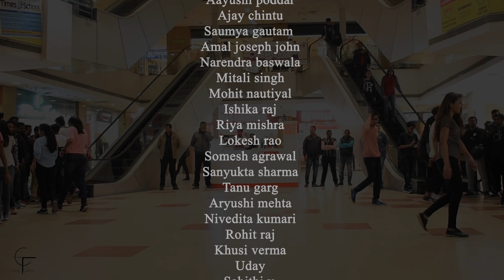FlashMob - 2019 | NIT Patna | Corona & Melange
Corona and Melange 2019 presents Flashmob 2019. In association with Total Chaos, Dance club NIT Patna, And Vista Photography club NITP.
Cinematography Credits :
Sharad Singh(Coordinator)
Maneesh Dindhoria
Abinash Prashad
Yatish Naman Asthana
Shaik Abdus Sami
Rajnish Kant
Amit Kumar

Songs credits/copyrights-

MILEGI MILEGI - MIKA SINGH, SACHIN-JIGAR (Tseries Music,On behalf of: T-Series )
DEVRA RANG DALE - OM TIWARI,HARSHA VASHISTH (Tseries Music,On behalf of: T-Series )
Whatamma What Is This Amma - Devi Sri Prasad (AdityaMusic,On behalf of: Aditya Music (India) Pvt. Ltd. )
Maate Vinadhuga - Sid Sriram (AdityaMusic,On behalf of: Aditya Music (India) Pvt. Ltd. )
Scooby Doo Pa Pa - DJ Kass ([Merlin] IDOL Distribution, Entertainment One U.S., LP, Ultra Music,On behalf of: eOne Music )
Abusadamente - MC Gustta & MC DG (ONErpm, On behalf of: KondZilla )
TAMMA TAMMA AGAIN - BAPPI LAHIRI | ANURADHA PAUDWAL (Tseries Music,On behalf of: T-Series )
Taki Taki - DJ Snake, Selena Gomez, Ozuna (UMG ,On behalf of: DJ Snake Music/Geffen Records )
Zingaat Hindi -Ajay - Atul (Zeemusiccompany ,On behalf of: Zee Music Company)
Dame Tu Cosita - El Chombo (Ultra Music, On behalf of: Ultra Records )
Kamariya - Lijo George, Dj Chetas, Darshan Raval(SME,On behalf of: Sony Music Entertainment India Pvt. Ltd. )